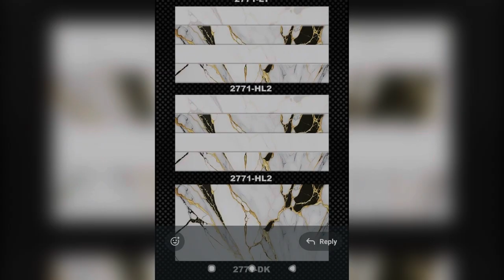Bhati tils nakur new video 🏋️sharukh rana001 funny tileshop gymworkout sharukh rana001